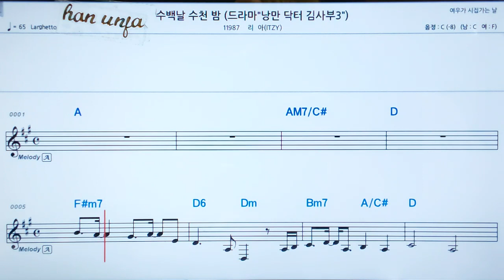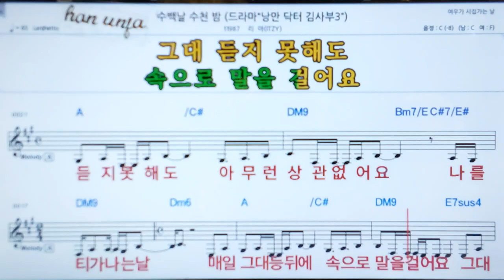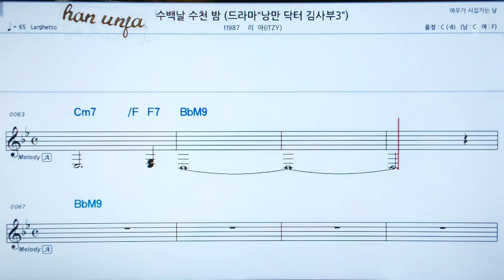💖수백날 수천밤/리아 👍MR,가라오케 악보 코드 가사 ,Karaoke반주